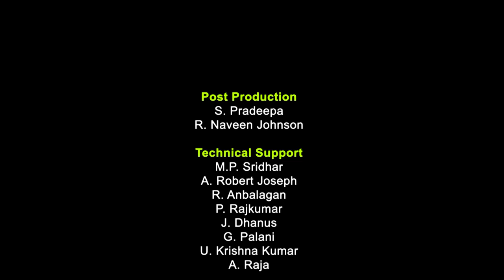Welfare Implication of Mark-Up Pricing Behaviour of Monopolist